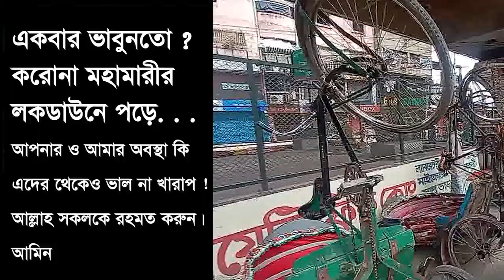Poor People Lockdown in Bangladesh I Corona থেকে বেঁচে যাওয়া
Think once? In the lockdown of the Corona Pandemic, are you and I in better or worse condition? May Allah have mercy on all. Amen Poor People sufferer in lockdown